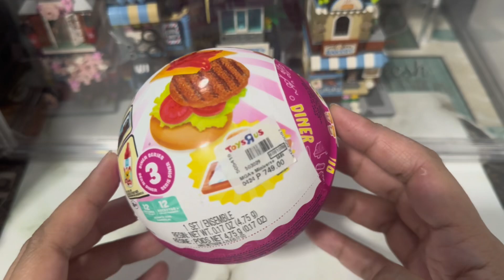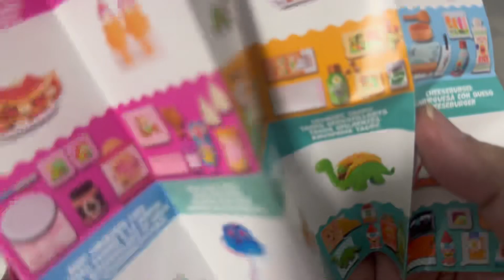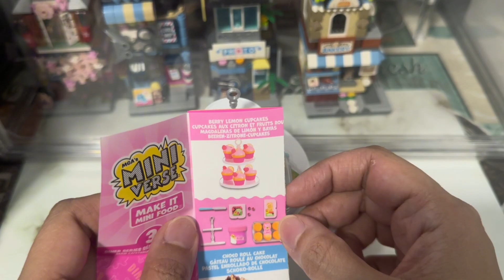I love this!